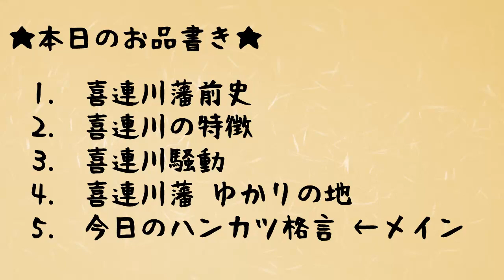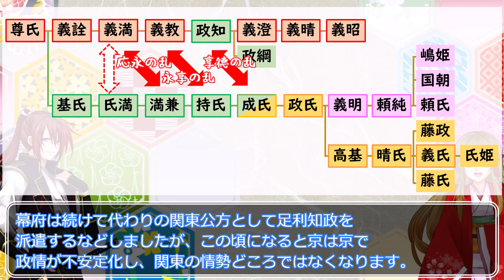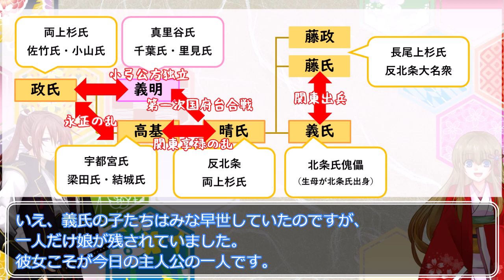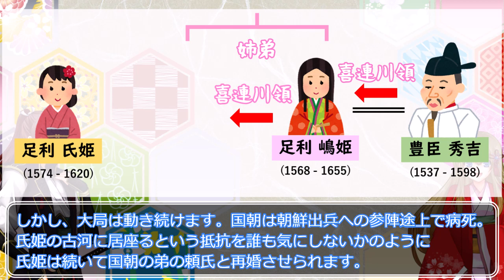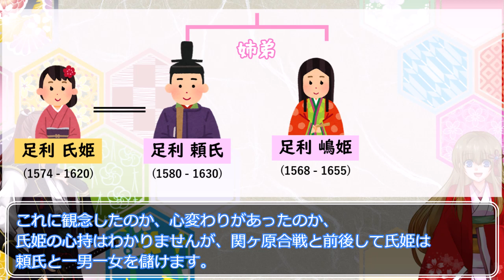【歴史解説】喜連川藩～足利の家を遺した2人の姫君～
足利氏の末裔が治めた下野喜連川藩。
1万石に満たないにも関わらず、大名として扱われた特殊な藩でした。
でも、そんな特別な家だから起きてしまった喜連川騒動…。

1. 喜連川藩前史
2. 喜連川藩の特徴
3. 喜連川騒動
4. 喜連川藩　関連史跡
5. 今日のハンカツ格言

私のアツい藩紹介活動、ハンカツ！はじまります！

【音声】
　音楽素材屋 煉獄庭園
　効果音ラボ
　音々亭

【画像/写真】
　SOZAI GOOD
　フリーテクスチャ素材館
　三日月アルペジオ
　いらすとや